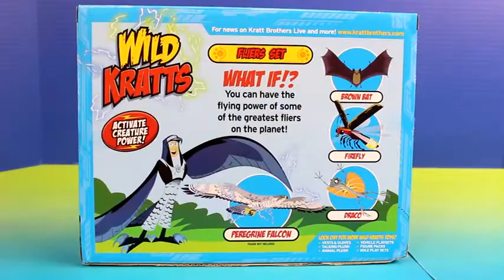Peanuts Charlie Brown Listens To Wheels On The Bus ✡ Toys mini playsets surprise egg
★ Thank you for gracing my YouTube page!